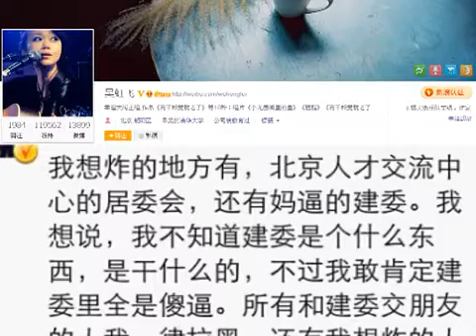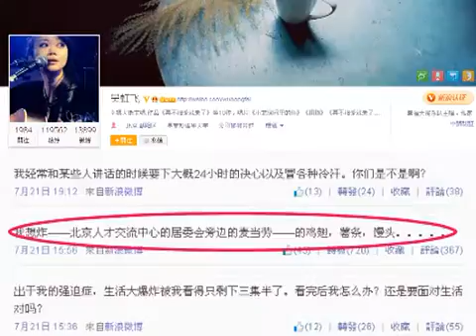幸福大街女主唱要炸建委 吴虹飞微博泄愤被拘留 130725 高清